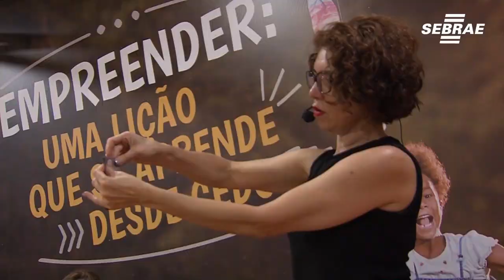Crianças têm espaço dedicado na Feira do Empreendedor 2019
Pela primeira vez, a feira do Empreendedor do Sebrae-SP tem um espaço com programação dedicada a crianças e jovens. Nela, os pequenos poderão ter um primeiro contato com o empreendedorismo e estimular habilidades relacionadas ao tema. Jovens interessados poderão, ainda, fazer testes sobre comportamento empreendedor.